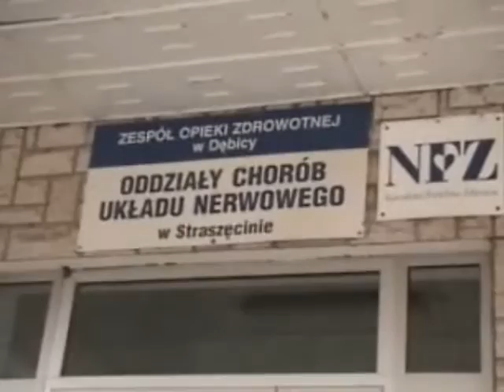Obiekt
By do ludzi powrócić...